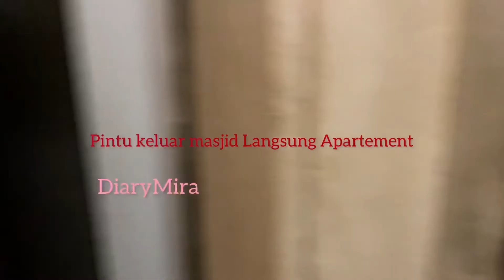Ma Sha Allah I’m feel Good, Thank God